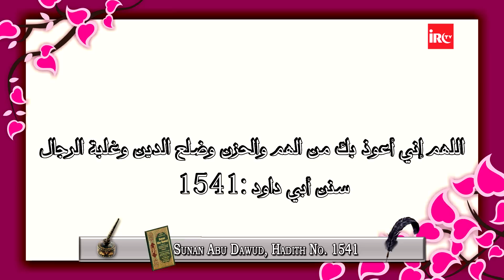Qarz Ek Pressure Hai Insan Par Iske Liye Nabi ﷺ Ne Khas Dua Sikhai Hai By Adv. Faiz Syed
𝗕𝗢𝗥𝗡:12-Dec-1979.

𝗢𝗖𝗖𝗨𝗣𝗔𝗧𝗜𝗢𝗡: Business.

𝗦𝗔𝗨𝗗𝗜 𝗔𝗥𝗔𝗕𝗜𝗔

𝗗𝗨𝗕𝗔𝗜
- Al-Manar Centre

𝗨𝗡𝗜𝗧𝗘𝗗 𝗞𝗜𝗡𝗚𝗗𝗢𝗠

𝗕𝗜𝗥𝗠𝗜𝗡𝗚𝗛𝗔𝗠
- Green Lane Masjid
- Al-Hijra Masjid
- Muhammadi Masjid

𝗟𝗢𝗡𝗗𝗢𝗡
- Masjid Humera

𝗔𝗖𝗧𝗜𝗩𝗜𝗧𝗜𝗘𝗦 𝗢𝗙 𝗜𝗥𝗖:
IRC TV
CHARITABLE HOSPITALS
PATHOLOGY LABORATORY
STUDY CENTRES
TECHNICAL INSTITUTE
PRODUCTION
REFERENCE BOOKS LIBRARY
CAREER GUIDANCE
CONFERENCE
LADIES' WING
CHILDREN'S WING
WEEKLY LECTURES
EXHIBITION
AL KITAB EDUCATION & WELFARE SOCIETY